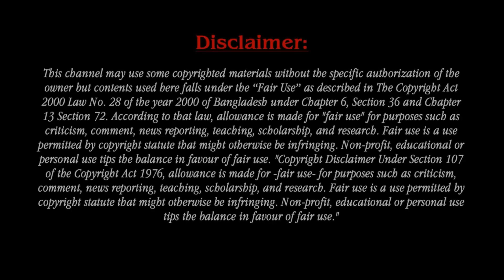Blac Chyna Now Dating 60-Year-Old White Man!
Blac Chyna, is an American model and socialite. Reality show star Blac Chyna is currently trending after new pictures suggests she has a new boyfriend. Well not just a boyfriend, a man friend! Blac Chyna is now dating a 60 year old white man after paparazzi caught them stepping out together on a date night.